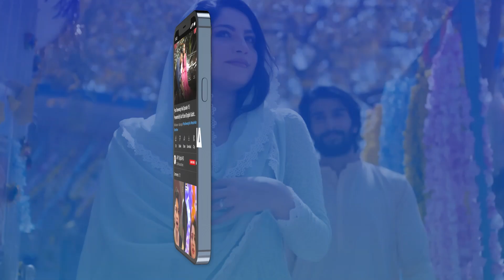Shanzay aur Meri Mohabbat se Jal rahi ho😏Samjhota